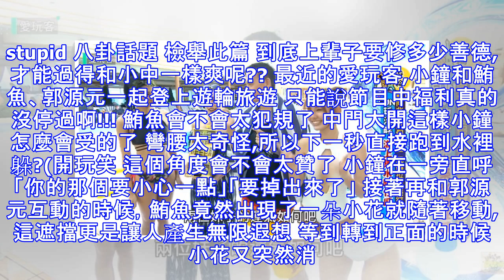小鐘又？鮪魚好福利！5:38秒網友暴動…邊擦鼻血邊重播。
stupid 八卦話題 檢舉此篇 到底上輩子要修多少善德,才能過得和小中一樣爽呢?? 最近的愛玩客,小鐘和鮪魚、郭源元一起登上遊輪旅遊 只能說節目中福利真的沒停過啊!!! 鮪魚會不會太犯規了 中門大開這樣小鐘怎麼會受的了 彎腰太奇怪,所以下一秒直接跑到水裡躲?(開玩笑 這個角度會不會太贊了 小鐘在一旁直呼「你的那個要小心一點」「要掉出來了」 接著再和郭源元互動的時候，鮪魚竟然出現了一朵小花就隨著移動,這遮擋更是讓人產生無限遐想 等到轉到正面的時候小花又突然消失 那聰明的各位,想想到底剛剛怎麼了呢~~ 影片點我： ▼私心放上讓人想歪的片段(我去面壁 歡迎加入社團（點我）：男人專屬福利社 網友回應：「也太漂亮了吧 身材又好」、「這有厲害到喔!!!」、「不知道為啥，總覺得有幾張臉的輪廓怪怪的，不過其他幾張又還滿自然的」、「臉蛋優的美女一個. 」、「我又戀愛了~」、「好正好正好正！！！」、「好漂亮，真希望看到更多他的照片」、「怎麼可以這麼可愛，真讓人受不了。」、「真的是值得一推阿 ！！」、「五官好深邃  也蠻漂亮的」、「太太太完美」、「很有味道的女人...」、「好正喔~瓜子臉~」、「不過怎麼台灣處處是正妹怎麼我周遭就遇不到」、「上天真是獨厚正妹們好羨慕好佩服，天生受到眷顧者」、「讓人目不轉睛阿。看來也有在當麻豆歐。」、「女神級別」...